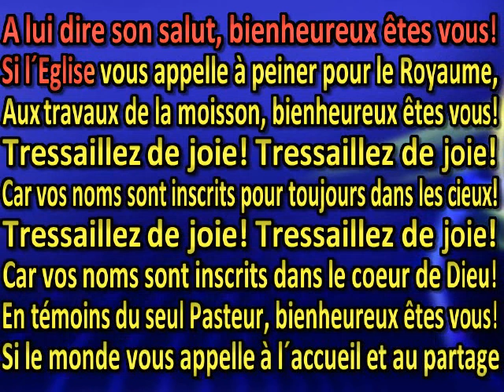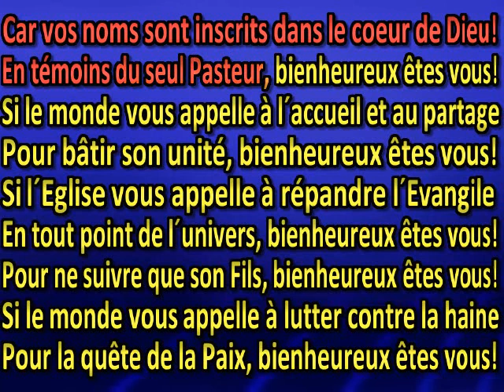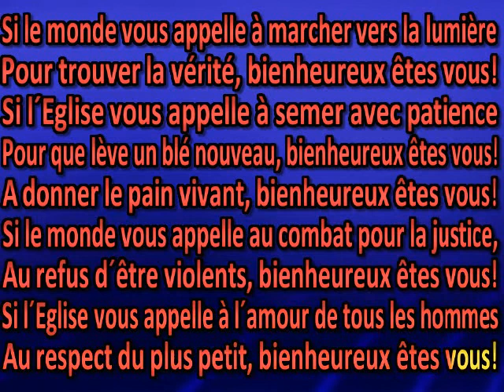Si le Père vous appelle